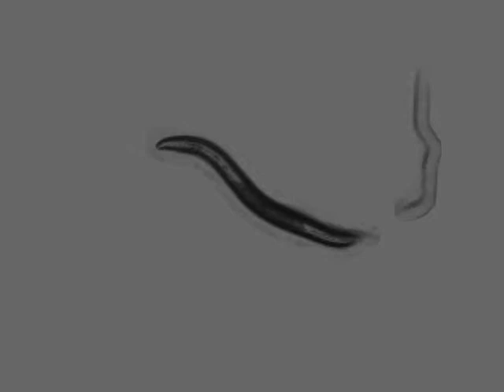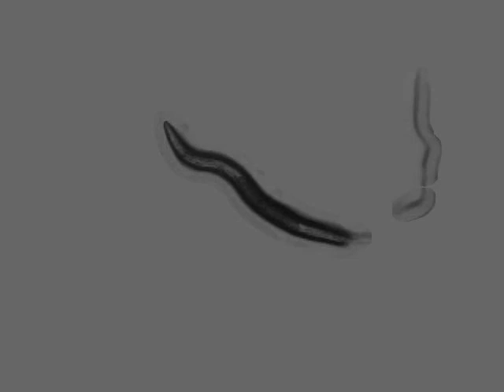OW953 zgIs138[P(dat-1)::YFP] | 15 days | 2014-04-15T13:49:23+02:00 (speed up 8x)